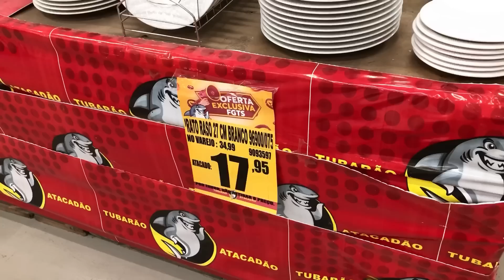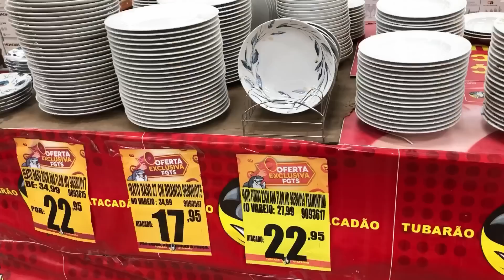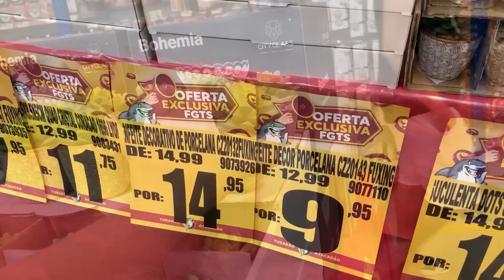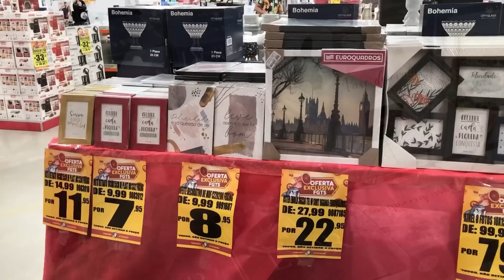ACHADINHOS | MEGA FEIRÃO DE LOUÇAS NA TUBARÃO | A PARTIR DE R$ 2,95 😱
🌷 VÍDEO DE HOJE:
MEGA FEIRÃO DE LOUÇAS NA TUBARÃO | DE 30/03 À 02/04 | PEÇAS A PARTIR DE R$ 2,95 😱

💟 E-mail para Publicidade e Parcerias👇🏼